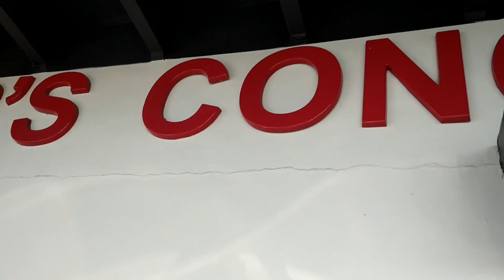ULTIMATE Conch Mukbang | Fried Seafood Boil Mukbang | SHAKER'S CONCH HOUSE 먹는 쇼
Join my aunt and  I as we Grub on an ARRAY of seafood starting CONCH!! 🤤😋. On the menu today is Some conch fritters, conch salad, fried conch, dressed conch, fried shrimp, fried fish, collard greens plus rice and peas

TO PURCHASE 🌴MD3 TRIBE VIBEZ 🌴